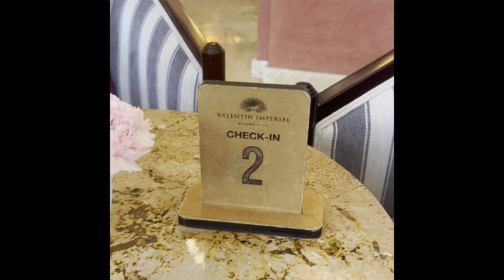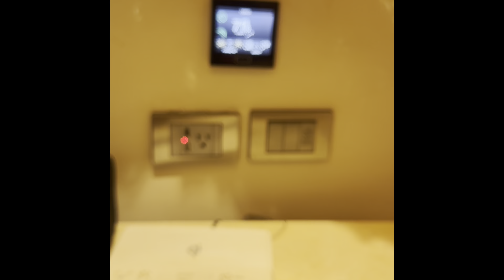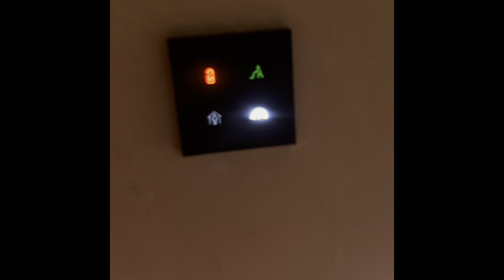Reg & Yo Mexico 🇲🇽 Trip 2023 Check In and room view😍😘